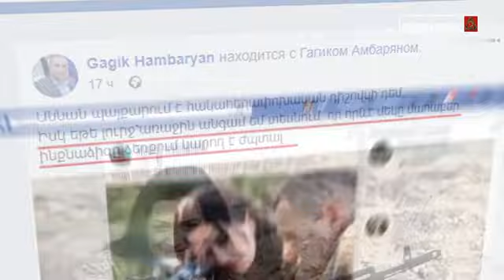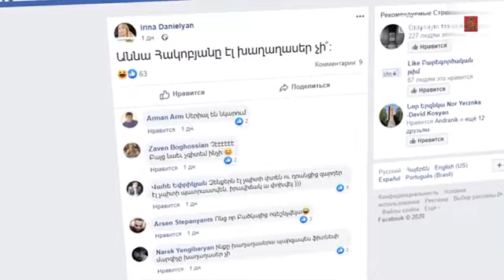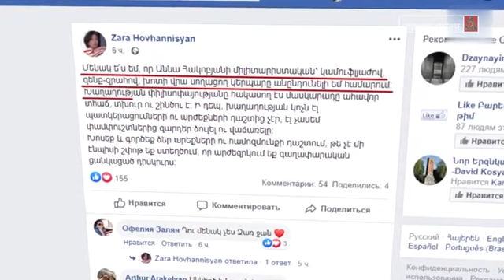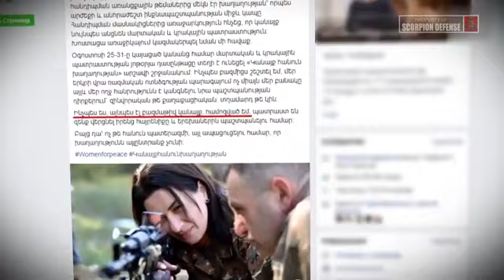WIFE OF ARMENIAN PM ANNOUNCES SHE WILL TAKE PART IN PROTECTING COUNTRY’S BORDER I MILITARY NEWS 2020